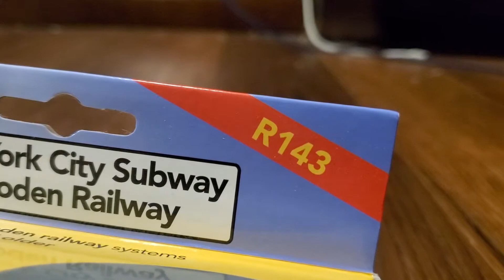Munipals R143 L train unboxing